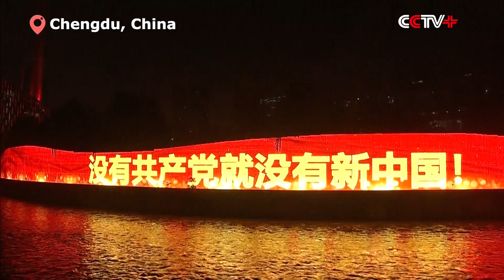Shenyang, Chengdu Stage Light Shows to Celebrate CPC's 100th Founding Anniversary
Northeastern city of Shenyang and southwestern city of Chengdu in China are staging spectacular light shows to celebrate the 100th founding anniversary of the Communist Party of China (CPC).